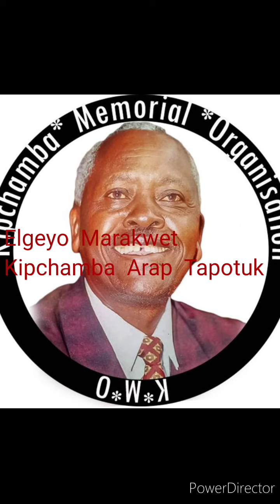ELGEYO MARAKWET - KIPCHAMBA ARAP TAPOTUK